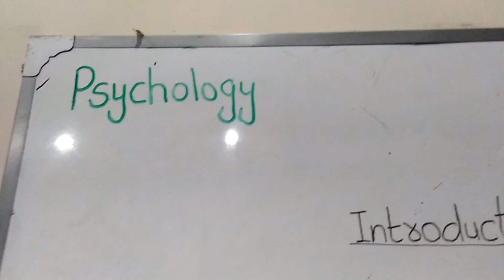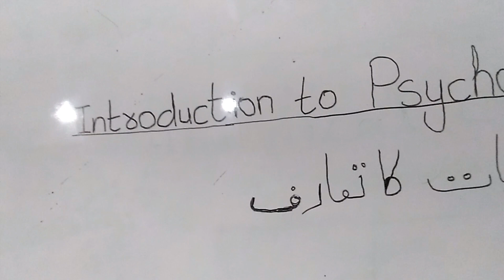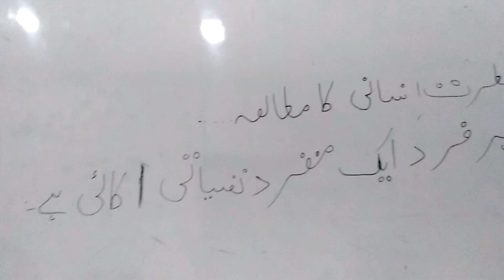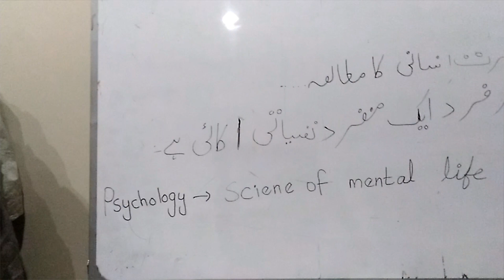| Introduction to Psychology | تعارف نفسیات |in Urdu |Psychology, meaning, definition|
| تعارف نفسیات  | Introduction to Psychology | in Urdu | By Easy Learning with SK |